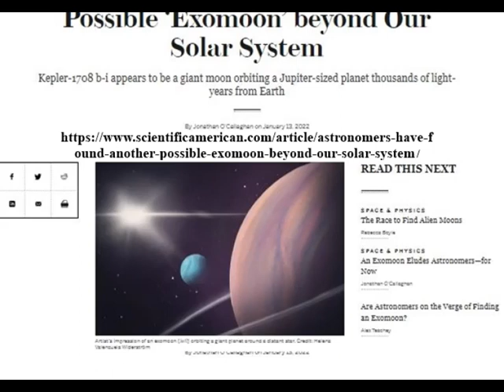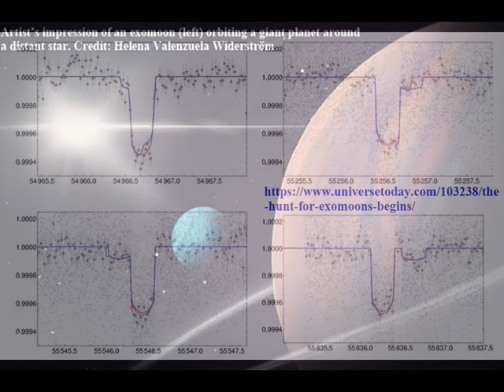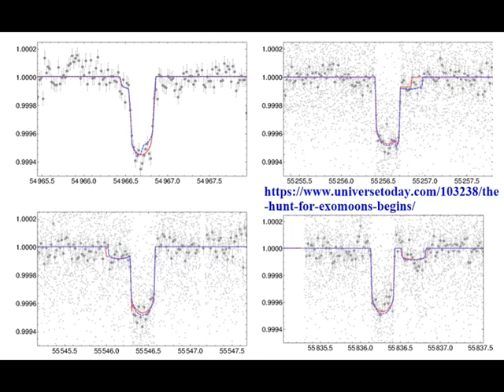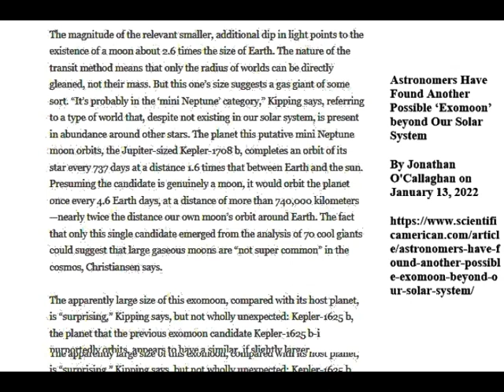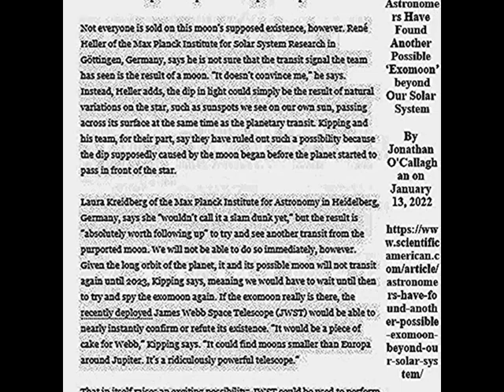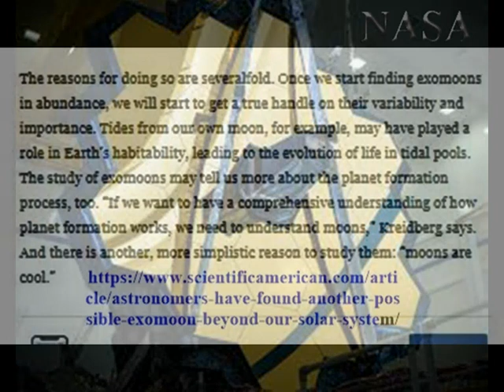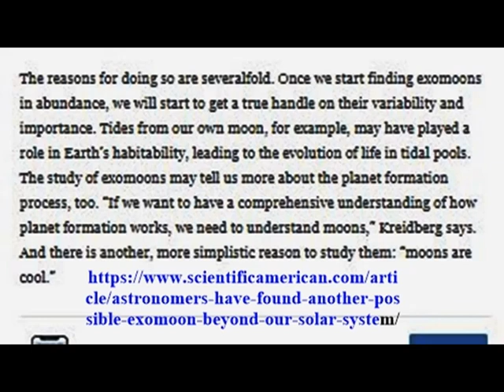Buddy Space News - Astronomers Have Found Another Possible ‘Exomoon’ Beyond Our Solar System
Buddy From Town discusses a newly found possible Exomoon. Kepler-1708 b-i appears to be a giant moon orbiting a Jupiter-sized planet thousands of light-years from Earth'